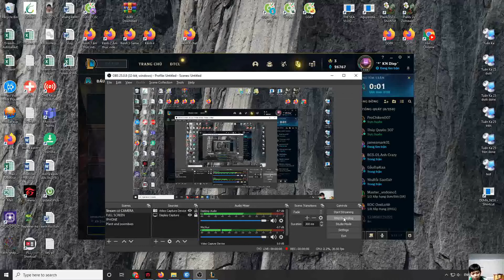365 NGÀY LEO GANK VỚI TFT TẬP 210 | CAT GAMING